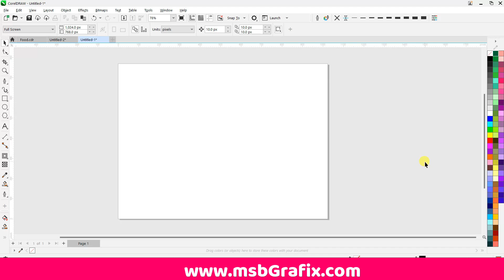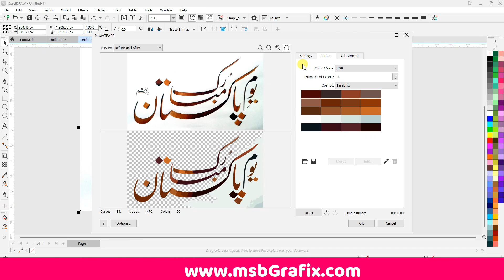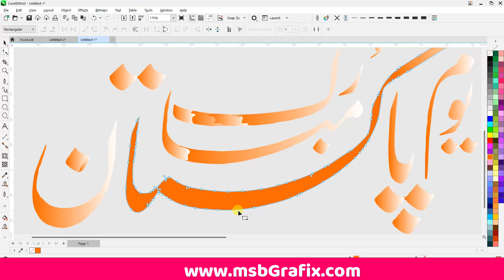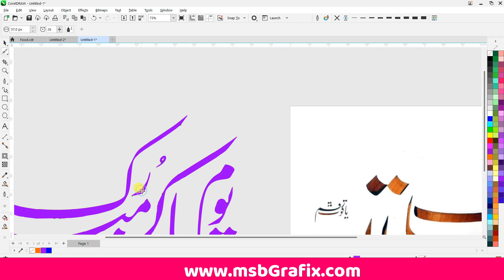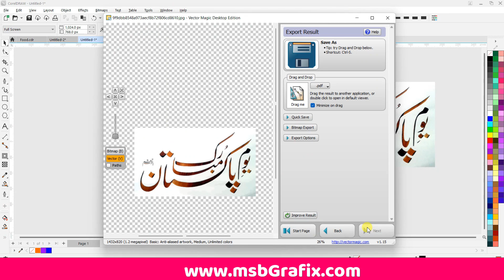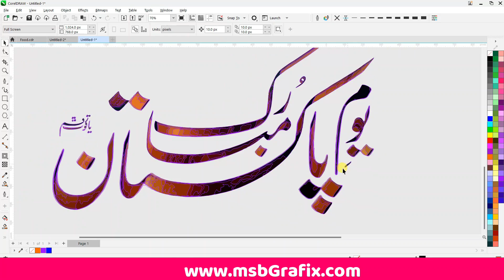Vector Magic VS CorelDraw Tracing Technique by msbGrafix.com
Vector Magic and CorelDraw are both software programs that can be used for tracing images and converting them into vector graphics. Vector graphics are made up of lines and curves defined by mathematical equations, rather than a series of pixels, so they can be resized without losing quality.

Vector Magic is a standalone program that is specifically designed for image tracing. It can automatically trace bitmap images and convert them into vector graphics with the click of a button. It offers a range of options for fine-tuning the tracing result, including settings for colors, gradients, and line widths.

CorelDraw is a vector graphics editor that includes a range of tools for creating and editing vector graphics. It also has a tracing function that can be used to convert bitmap images into vector graphics. The tracing function in CorelDraw is somewhat more manual and requires the user to draw paths over the image and adjust the tracing options manually. However, it offers more control over the tracing process and the resulting vector graphic.

In summary, Vector Magic is a simpler and more automated tool for image tracing, while CorelDraw offers more control and a wider range of vector graphics editing tools.